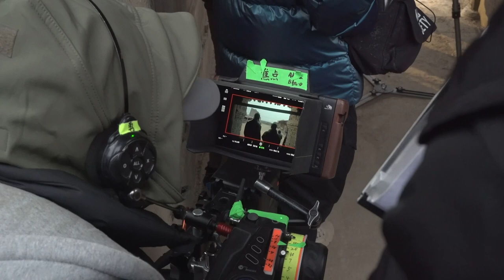Ep24 - TRICKS IN DREAMS - Making of ABOVE THE DUST - 梦里的鬼把戏 电影沃土制作花絮第二十四集 导演现场把控细节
It is the director's attention to every detail on set that ultimately constitutes an excellent work.